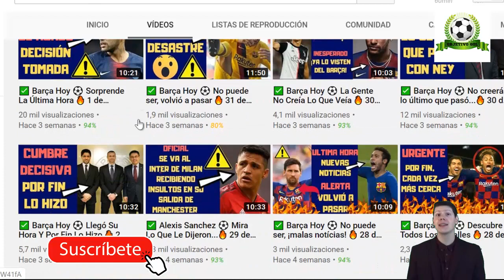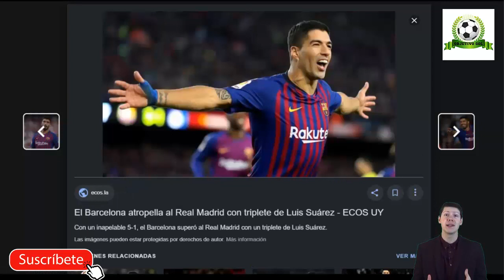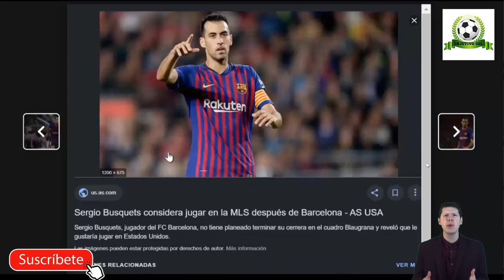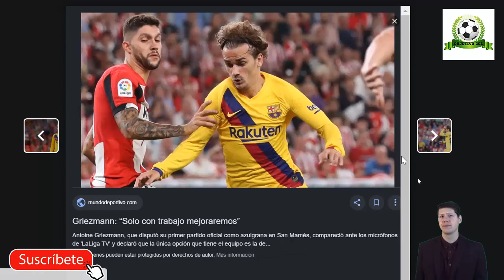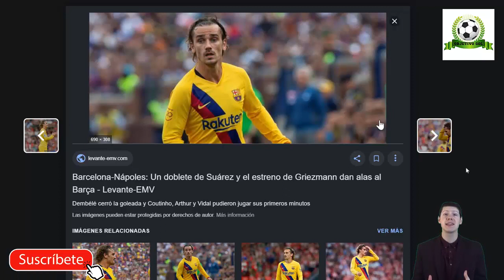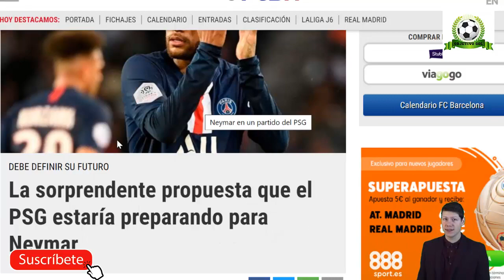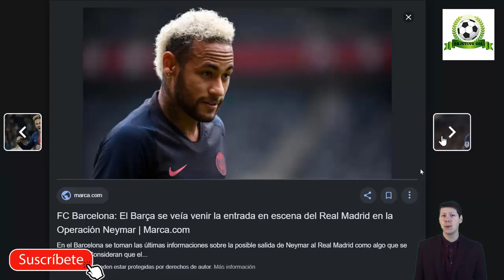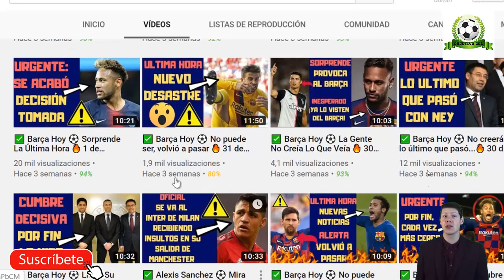✅ Barça Hoy ⚽ Insólito, No Lo Vas A Creer... 🔥 27 de Septiembre 2019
Notícias relacionadas:
El desesperado GRITO que Messi le hizo al Doctor en el campo TRAS ROMPERSE de nuevo
Cena de conjura en el Barça...con Marc Marquez
La PEOR VIRTUD de CRISTIANO | Neymar llega a Barcelona

Para entrar en el s0rteo de los 2 relojes regístrate

Fuentes:
sport
fcbarcelonanoticias
mundodeportivo